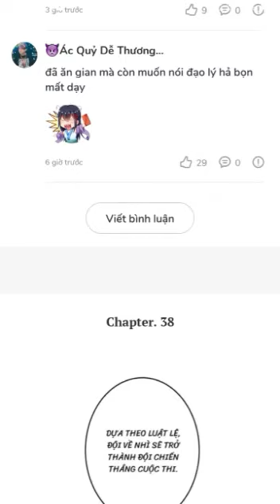truyện tranh nhà có cô vợ ác chap 35 đến 38